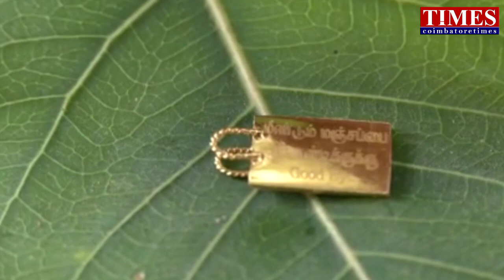தங்க மஞ்சப்பை|Plastic குட்பை|Gold Sample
தங்க மஞ்சப்பை செய்து தங்க ஆசாரி விழிப்புணர்வு. பிளாஸ்டிக் ஒழிப்போம்.